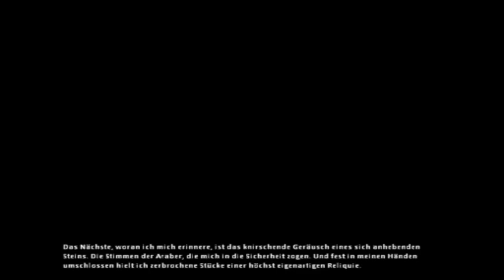Let's play Amnesia the dark descent#2 Ich habe 3 Gäste die doch nur 2 waren (lol)